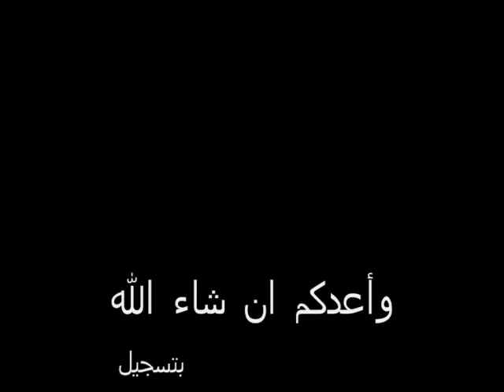Gasba chaoui - Abouda el gassab - targ mallouli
Artiste : Abouda
Style : gasba chaoui (style tebessi, nememchi)
Src : elgassab abouda